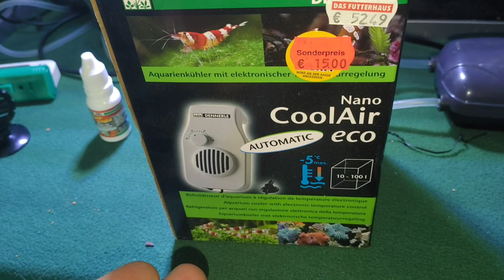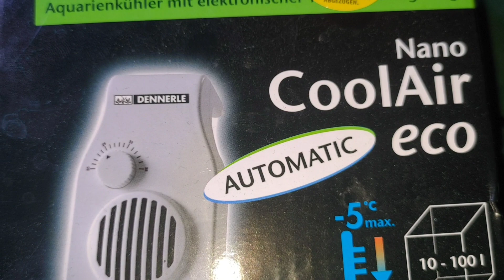Probleme mit der Temperatur (Garnelenzucht)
Werbung  klimaanlage fürs Aquarium